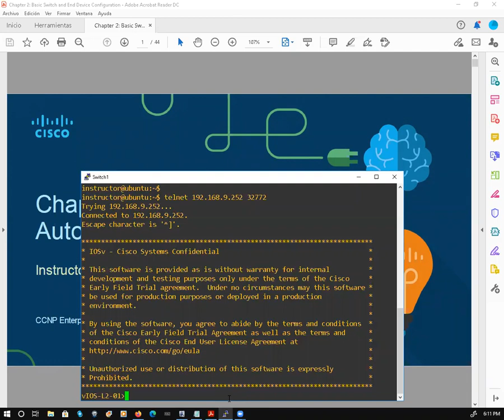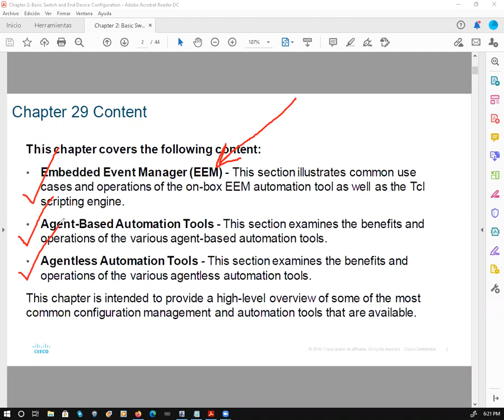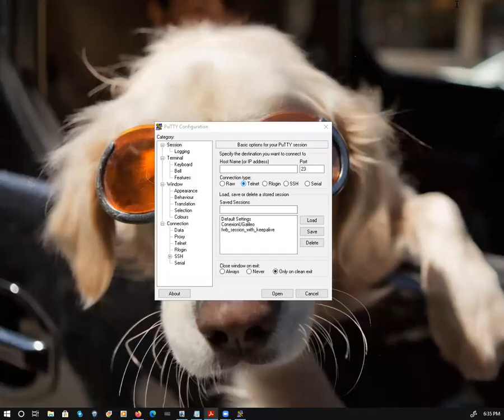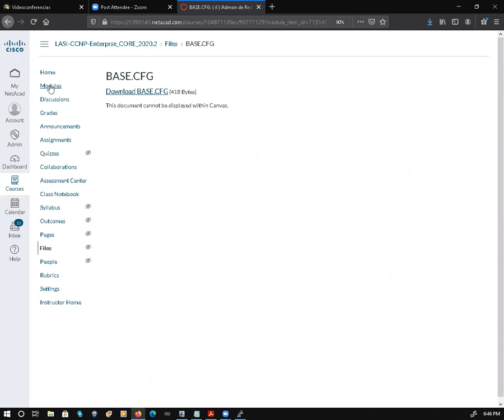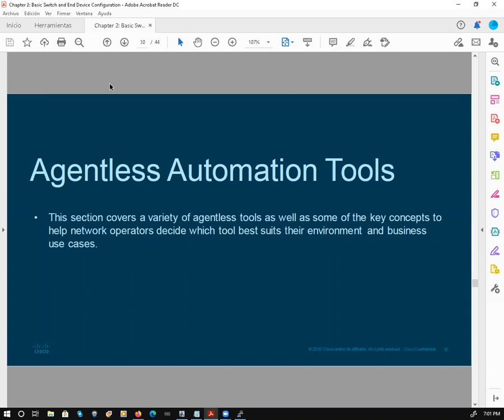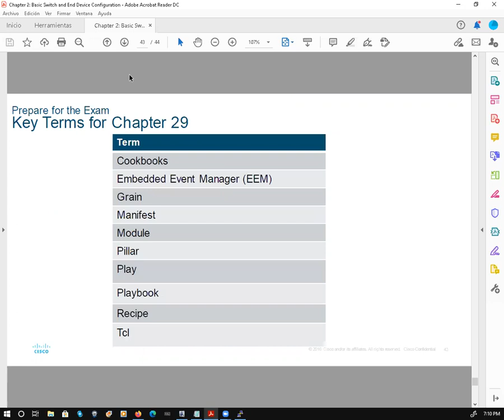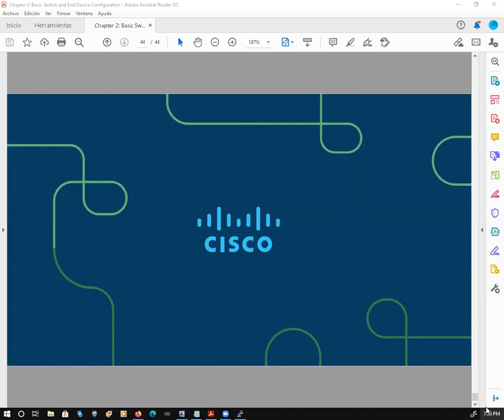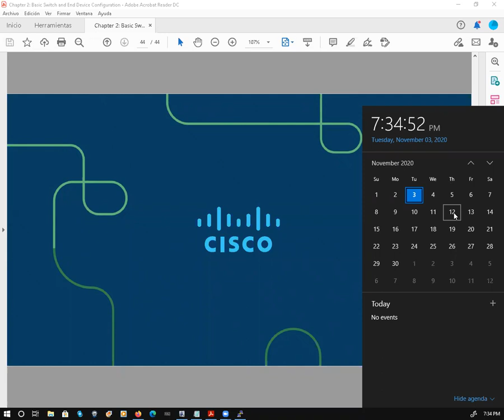Charla del Capitulo 29 CCNP Enterprise: Core Technologies (ENCORE)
Introduction - Introduction to Automation Tools